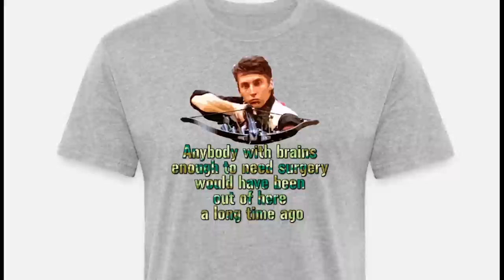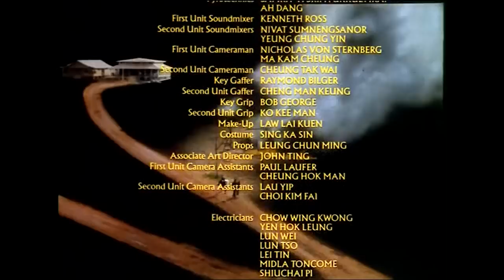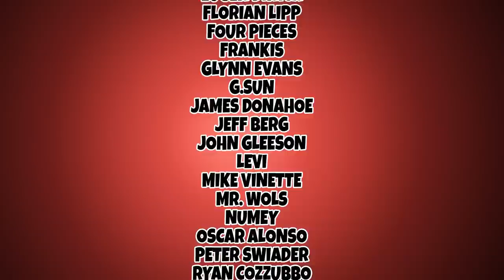Man gives birth to a desk! - No Retreat No Surrender 2 (1987) - Comedic Recap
Every poop out 300 pounds of solid mahogany?

Starring: Loren Avedon, Max Thayer, Cynthia Rothrock,
Director: Corey Yuen,
Writor: Maria Elena Cellino,